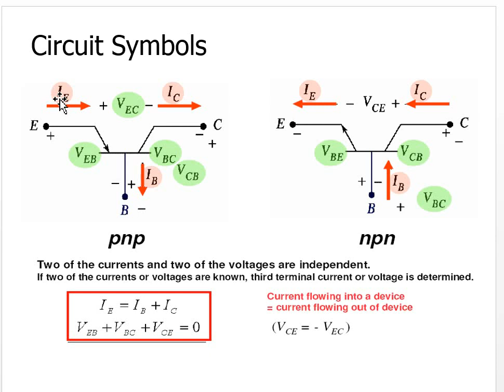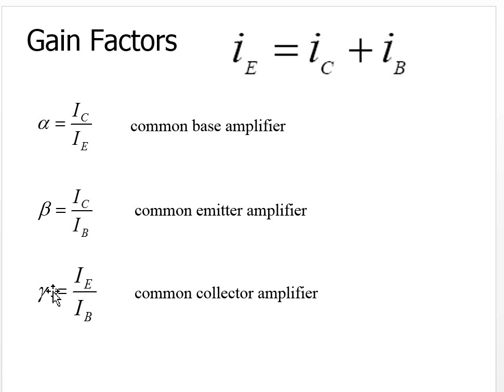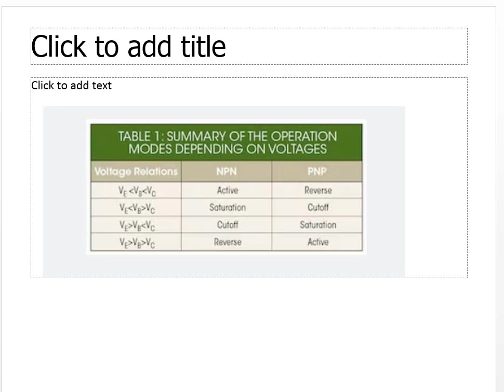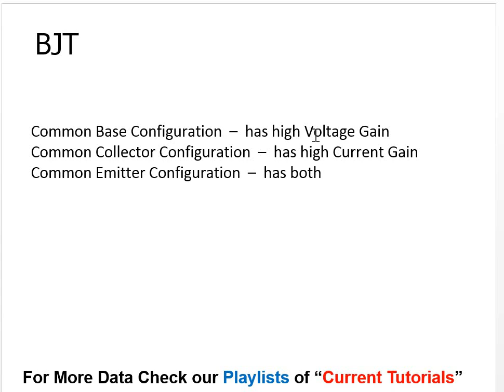Common base, common emitter and common collector configurations comparison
List of Videos for students, Test & Interview Preparation